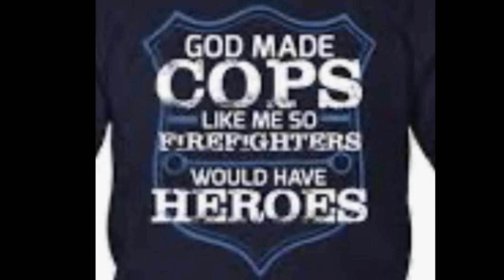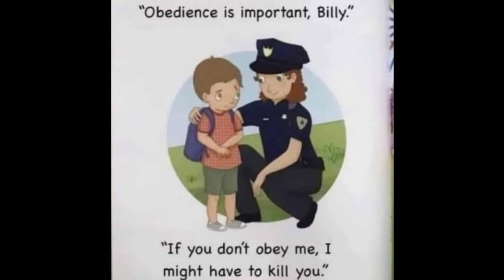Just my opinion on our 👮🏻🧑🏻‍🚒heroes